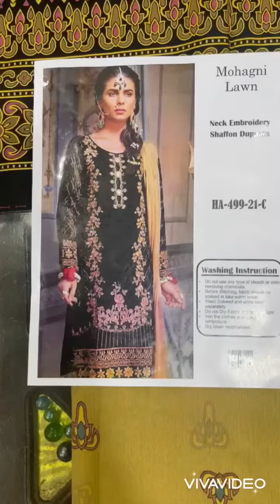Mohagni Lawn AD499-21 branded cloth wholesale market in faisalabad